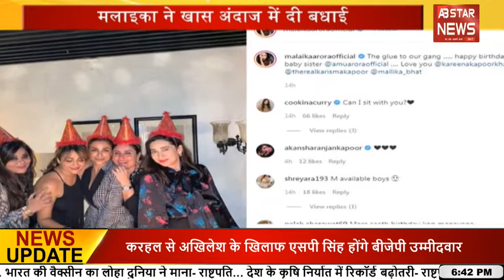इस सीरियल में धरती को बचाएंगी तेजस्वी | AB STAR NEWS